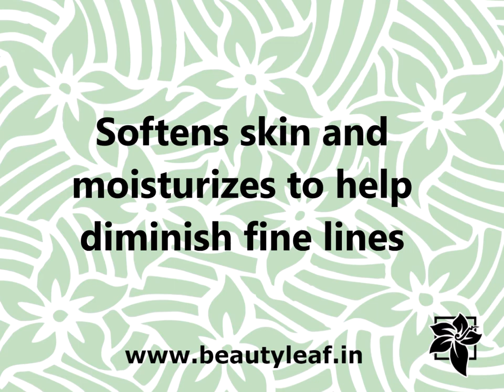Your skin will love Tamanu Oil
Learn more about the many benefits of Tamanu Oil on your skin.